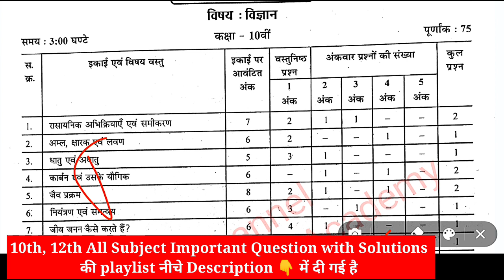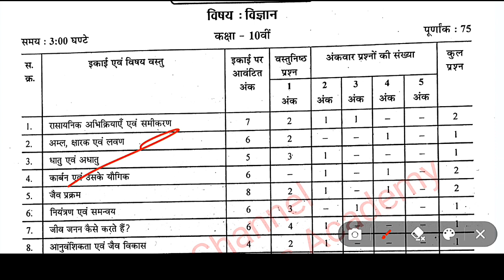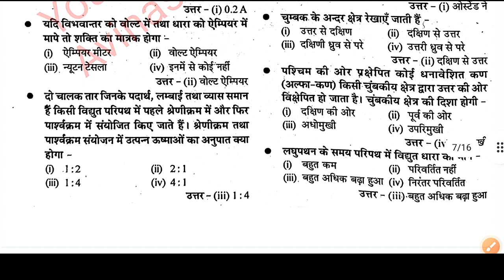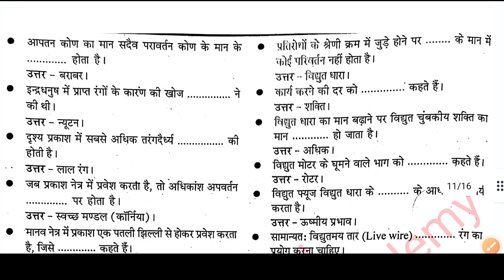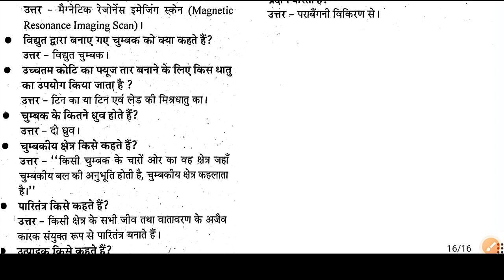MP Board Class 10 Science Important Objective Question 2023 in hindi medium | 10वीं विज्ञान MCQ 2023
MP Board Class 10 Science MCQ hindi medium 2023 | कक्षा 10 विज्ञान महत्वपूर्ण वस्तुनिष्ठ प्रश्न 2023

अगर आप Class 10th और 12th All Subjects (हिन्दी और English दोनों), की Pdf चाहते हैं, जिसमें आपको

👉All Chapter Important Question with Solutions

👉 Objectives Question

👉 Sample Paper with Solutions

👉 Chapter wise Notes (especially maths)

जिसमें में Board exam 2023 में कम से कम 85+% जरूर आयेगा, इसकी पूरी गारंटी है,

👉सभी pdf के लिए आपको Rs 100 payment करना होगा👈

👉 Payment इनमे से किसी भी UPI ID पर कर सकते है, payment करने बाद screenshot Mob no पर send करना होगा,

UPI ID - (avngy@ybl या avngy@ibl, avngy@axl) या Qr Code scan कर सकते हैं, QR CODE

Join Telegram Channel 👇 Avinashmathsacademy

10th and 12th वाले सभी बच्चे इस 👇 Telegram Group को join कर ले,

यहाँ 10th & 12th All Subject (हिन्दी / English medium दोनों) MPboard 2023 Board exam के लिए Important Que और Objective Que With Solution (महत्वपूर्ण प्रश्न और वस्तुनिष्ठ प्रश्न हल के साथ) की playlist नीचे 👇 दी गयीं हैं, जिससे यहाँ Board exam की पूरी तैयारी कर सकते हैं!